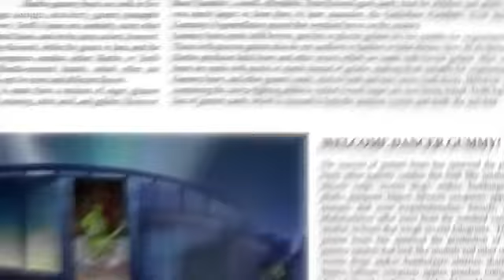CHIPMUNK VOICE & FAST Gummibär REQUOST VIDOE Japanese HD Gummy Bear Song